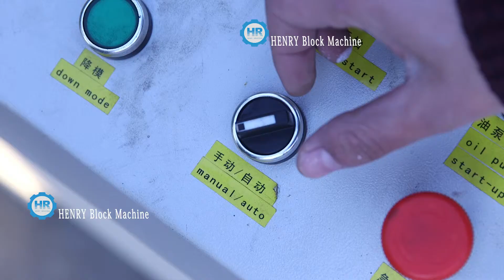Henry clay soil block making machine